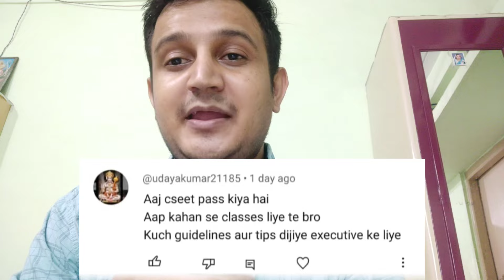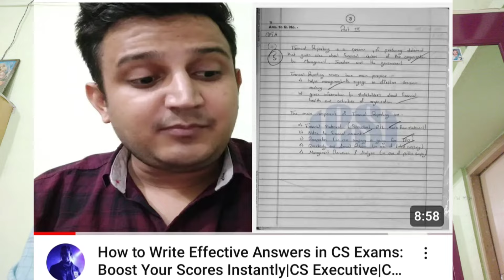CSEET to CS Executive: Ultimate Guide to Coaching, Modules & Success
Congratulations on passing CSEET! Now, it's time to gear up for the CS Executive exam. In this video, I'll guide you through everything you need to know to ace your next challenge. In this video I have discussed about Coaching, single group in Dec 2024 or both group in June 2025 and complete roadmap to excel in CS Executive after clearing CSEET.

What to do after passing CSEET
From CSEET to CS Executive: Coaching & Exam Strategy
CSEET Cleared? Your Complete Guide to Acing CS Executive
CSEET to CS Executive: Coaching Tips & Module Strategies
CSEET Pass? Unlocking Success in CS Executive with Expert Tips
CSEET to CS Executive: Coaching Insights & Exam Clearing Tips
CSEET tips
CS Executive preparation
CSEET to CS Executive guide
CS Executive coaching
CSEET success strategy
CS Executive exam strategy
CS Executive modules Dec 2024/ June 2025
CS Executive study plan
CSEET cleared next steps
CS Executive self-study tips
CSEET pass CS Executive prep
CSEET and CS Executive coaching advice
CS Executive Dec 2024

Time Stamp:-

0:00 Intro
0:17 Basic doubt about both groups in Dec 2024
1:28 Fees of CS Executive registration & validity
1:40 ODOP/Pre Exam/ Exam Form
3:40 How many attempts I took to clear CS Executive
5:50 Passing Percentage of CS Executive
7:51 1st Attempt is Golden Attempt
8:49 Why Bcom is must with CS
10:53 How to face CS Executive
12:40 Simple tip to clear CS Executive
16:39 COACHING
21:03 Single Grp in Dec 2024 or Both Grp in June 2025
24:31 More tips for CS Executive
24:50 How to write answer in CS Exams